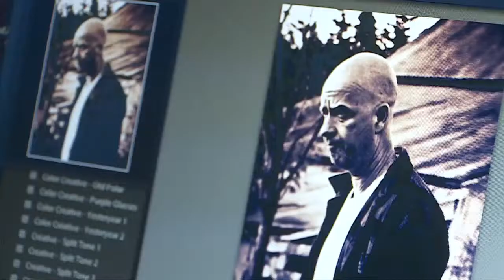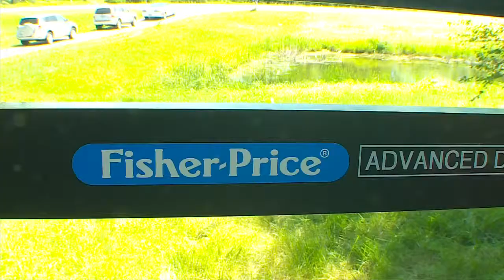"The Inheritance" Behind The Scenes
2012 48 hour film submission from the fine folks at Red23films. Behind the scenes of what it takes to make it all happen.